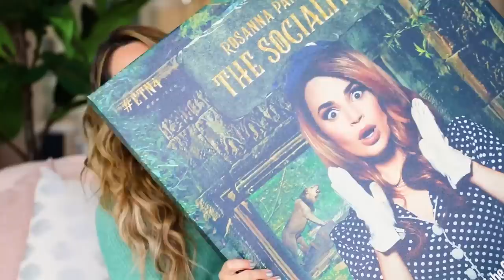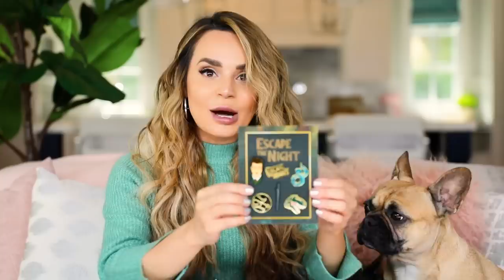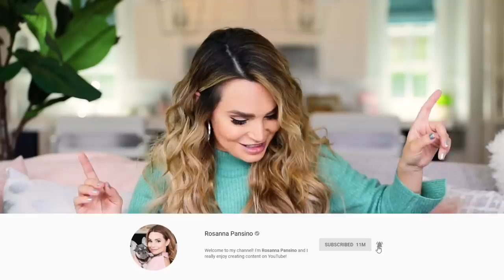Unboxing YouTuber PR Boxes! + Big Announcement!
MY BAKING LINE

Today I Unboxed two YouTuber PR Boxes and also had a big Announcement! For the first time ever you can get NerdyNummies accessories!